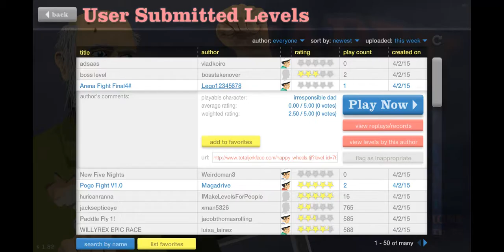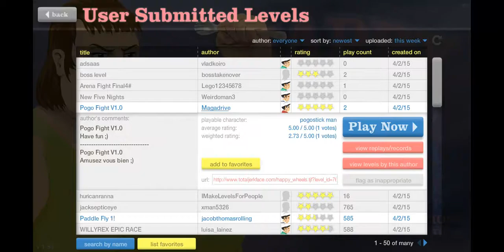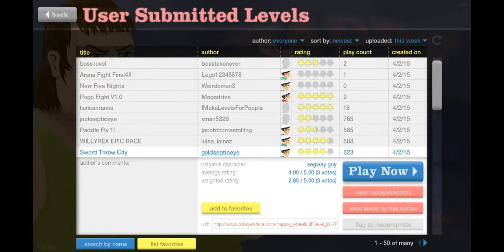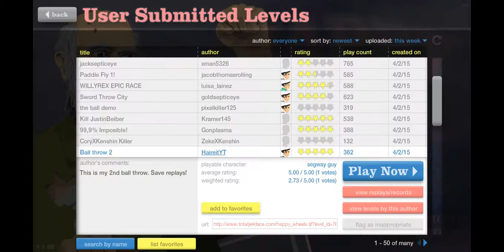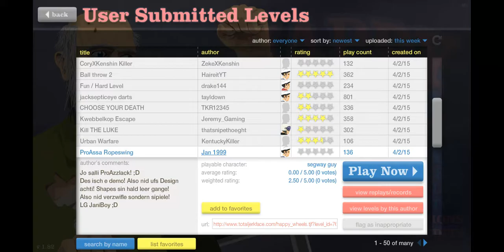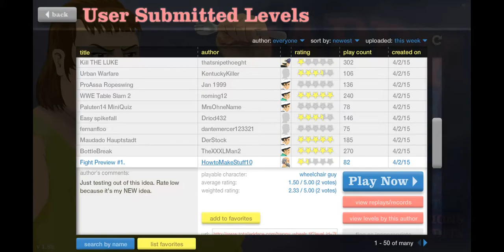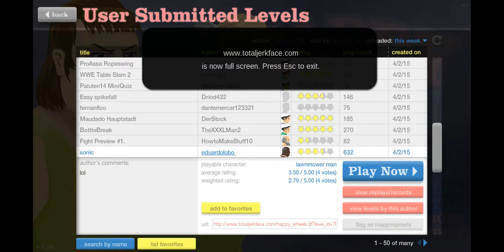Happy Wheels #1 | It All Begins Here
Welcome to the first episode of my let's play of Happy Wheels!